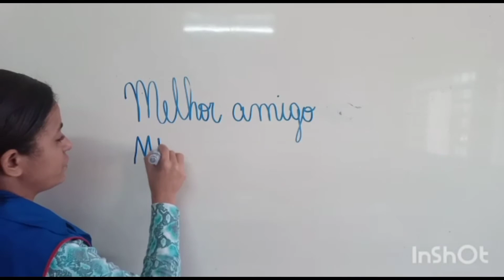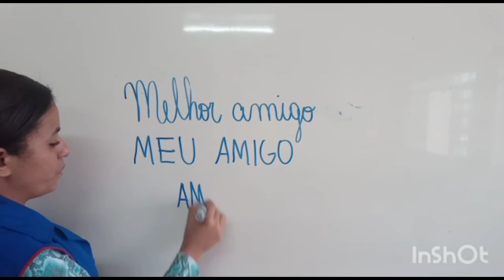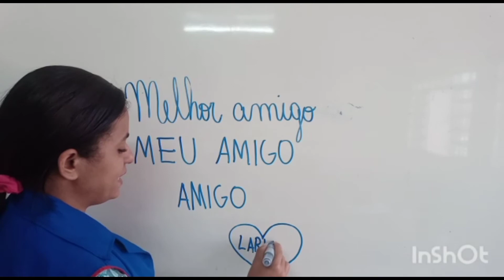1° Ano - Ética 20.05.2021